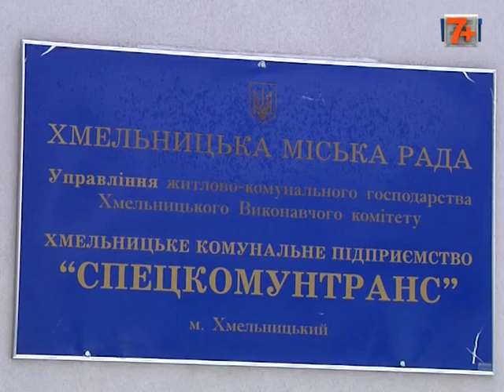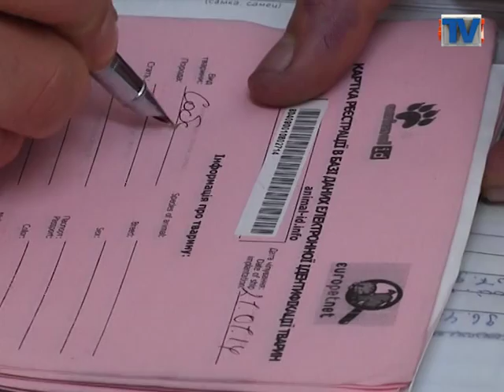Паспорт для собаки.